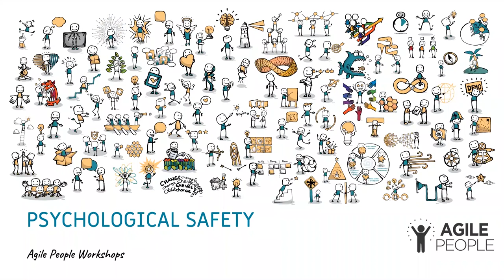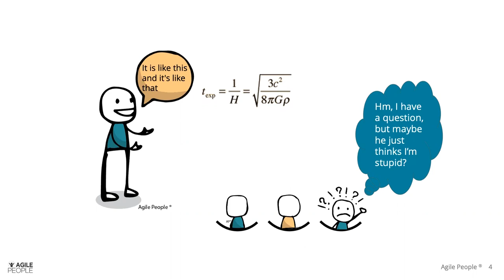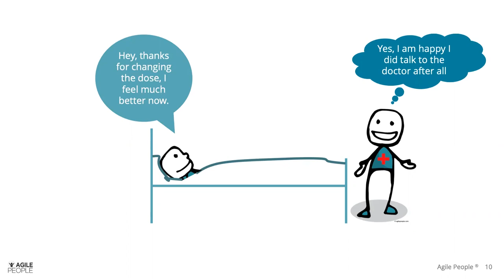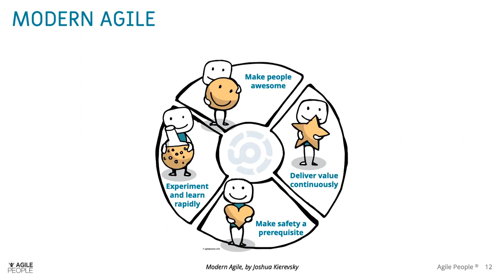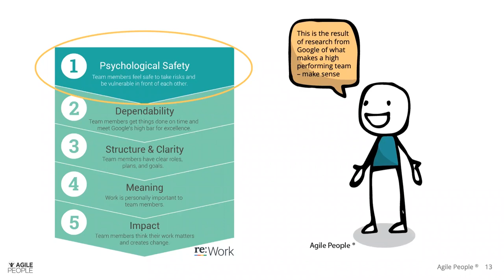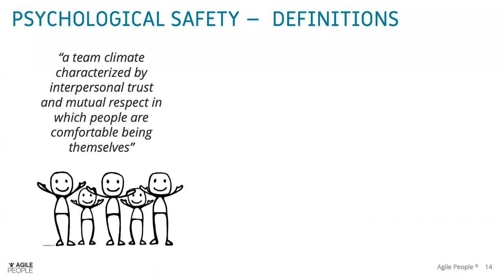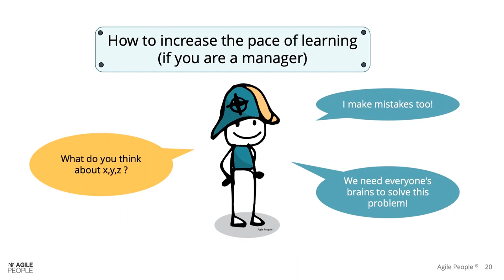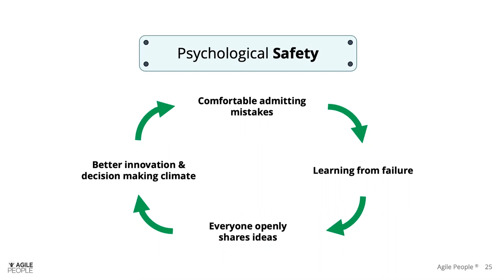Psychological Safety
A video by Pia-Maria Thoren about Psychological Safety